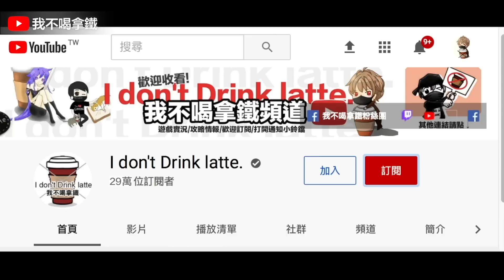2023 新進化武器是它?! 第14把即將推出! Free Fire 我要活下去【我不喝拿鐵 遊戲實況】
Hit_My_Soul
Smart_Riot
Happy_Bee
Safety_Net
Where_to_Walk
Essence_2
Vindicated
Evening_of_Chaos
AJR-Drama
Upbeat
Back To The Future - Ofshane